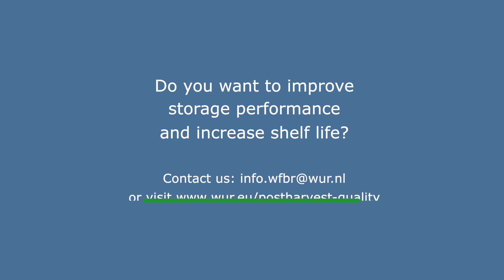Improve your storage performance and increase shelf life (fruit, vegetables, flowers)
Consultants of Wageningen University & Research give support on storage equipment and performance.